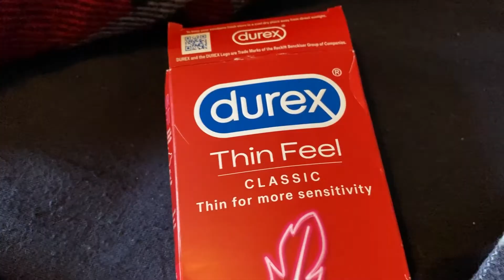D-rake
I guess he loves kiki more. smh